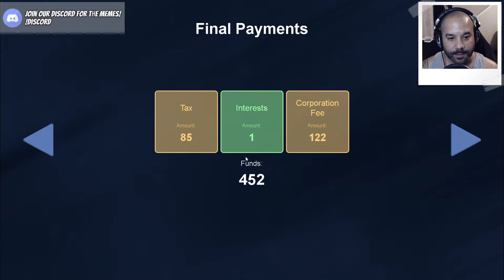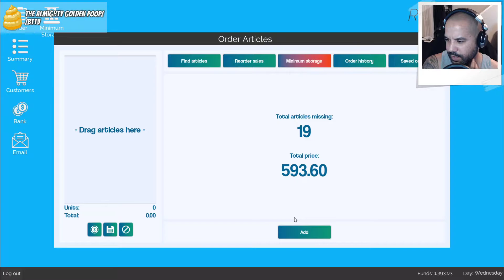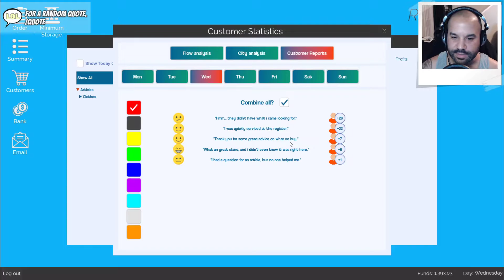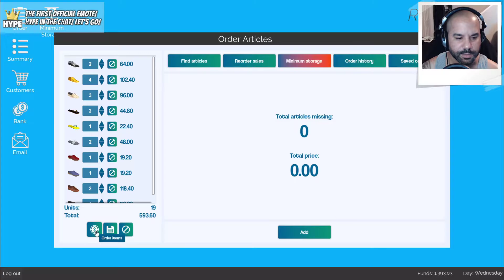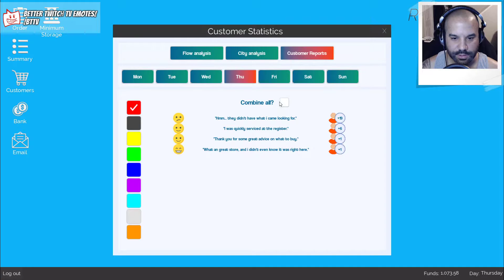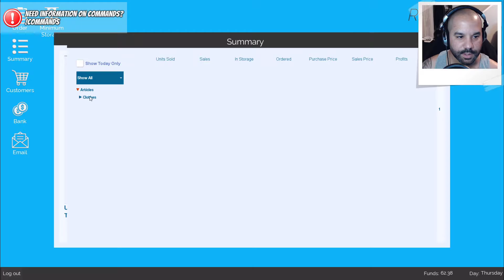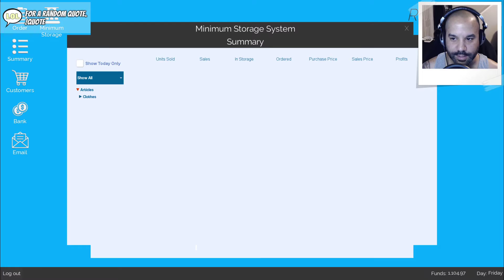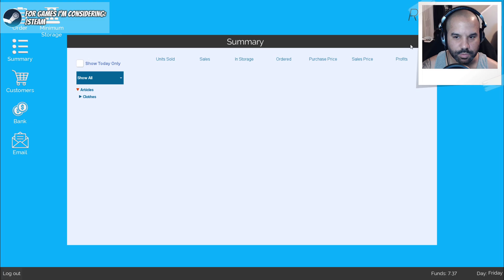King of Retail [45] | Toenail Storytime | Early Access | Campaign Mode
100% management material. No Karens.